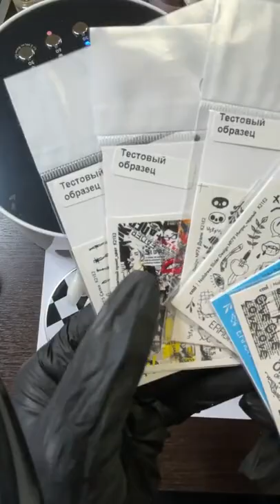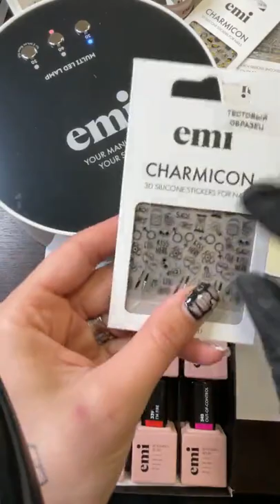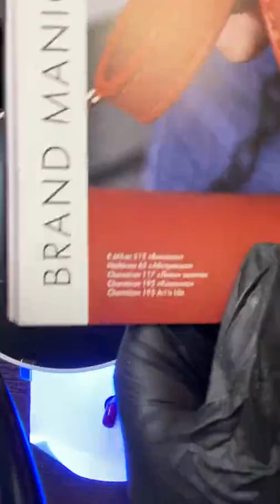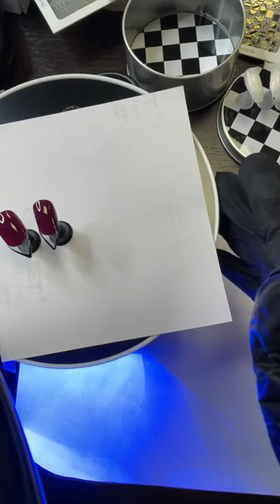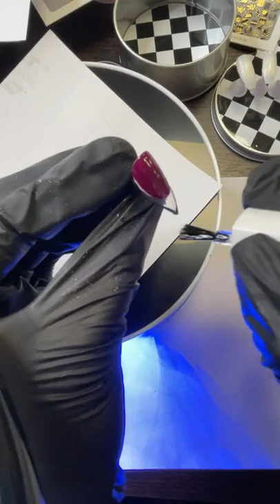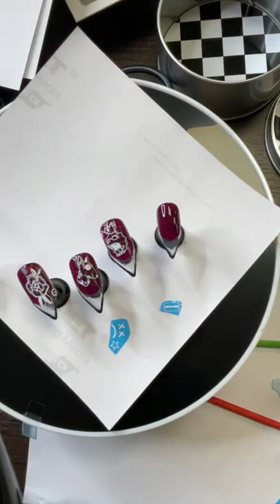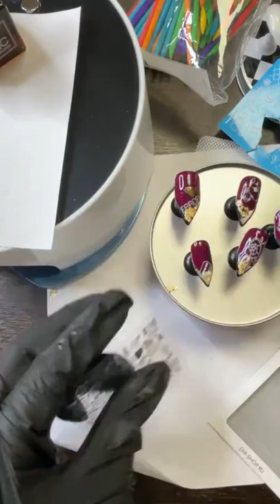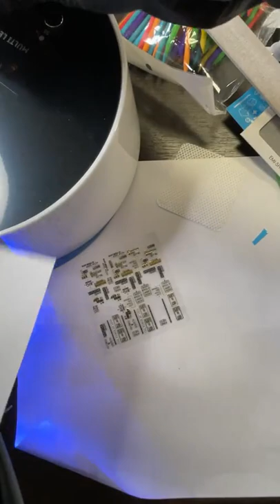Гранж маникюр с коллекцией Egoism